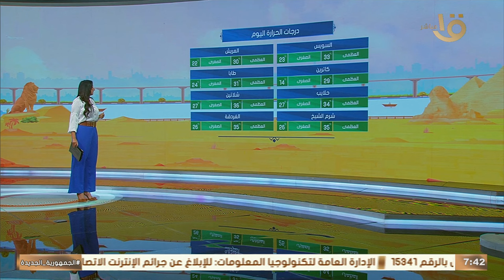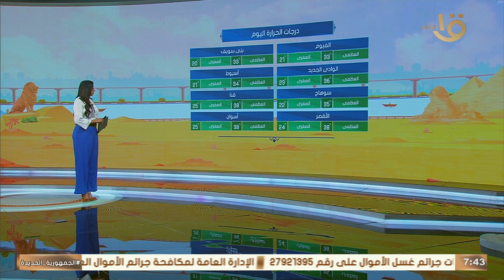ارتفاع جديد في درجات الحرارة.. نصائح لمواجهة فترة التغيرات الجوية السريعة مع عضو هيئة الأرصاد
صباح الخير يا مصر | ارتفاع جديد في درجات الحرارة.. نصائح لمواجهة فترة التغيرات الجوية السريعة مع عضو هيئة الأرصاد